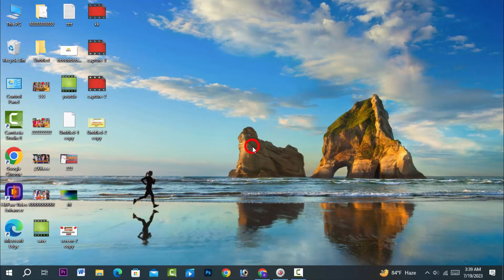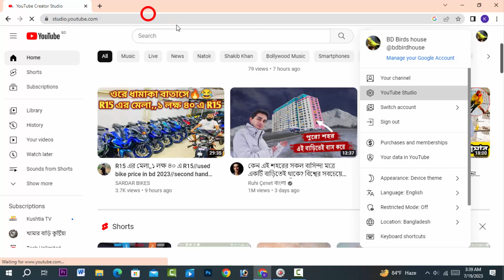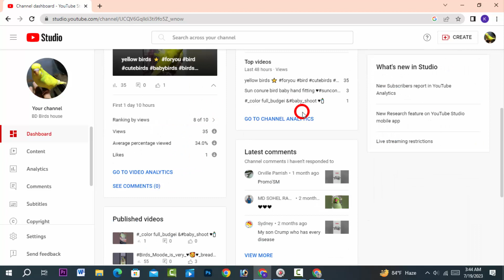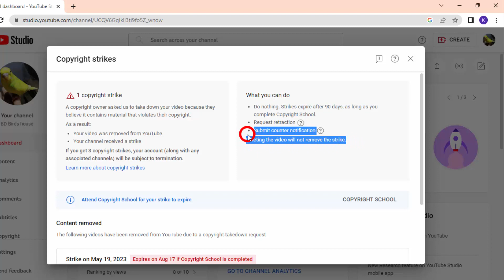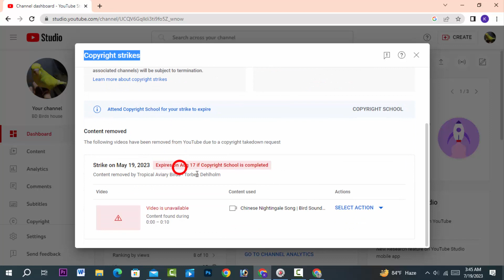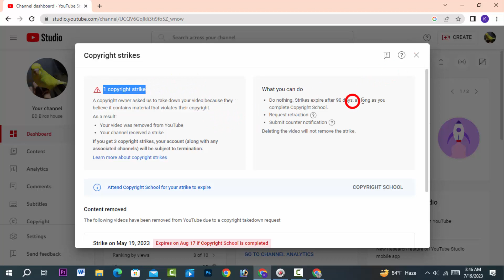ইউটিউব চ্যানেলে কপিরাইট স্ট্রাইক চেক করবেন কিভাবে | How To Check Copyright Strike On YouTube Channel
ইউটিউব চ্যানেলে কপিরাইট স্ট্রাইক চেক করবো কিভাবে | How To Check Copyright Strike On YouTube Channel
Assalamu Alaikum

Shorts ভিডিও আপলোড করার সঠিক নিয়ম | ভিডিও ভাইরাল হবেই | How To Upload Youtube Shorts 2023 Bangla
কিভাবে ইউটিউবে এন্ড স্ক্রীন যোগ করবেন | How to Add End Screen on YouTube Videos to Get More Views
টেলিগ্রাম আইডি হেক হয়েছে | কোন কোড পাচ্ছেন না | অন্য কেউ জিমেইল এড করে রাখছে | telegram hacks 2023
Telegram group keno ban hoy | টেলিগ্রাম গ্রুপ কেন ডিলিট হয় | মেম্বার অ্যাড করলে কেন গ্রুপ ডিলেট হয়
বিকাশ পিন লক হয়ে গেলে কি করবো | bkash account locked how to unlock | bkash pin reset
রকেট একাউন্ট খোলা নেই ভুল করে টাকা পাঠিয়েছেন এমন নাম্বারেও টাকা গেলে কি ভাবে টাকা ফেরত আনবেন
Nagad to Nagad Send Money | How to send money from Nagad to Nagad কিভাবে নগদ থেকে সেন্ড মানি করতে হয়
বিকাশে কিভাবে প্রিয় নাম্বার এড করবেন | ফ্রিতে সেন্ড মানি করবেন | bKash Priyo Number Free Send Money